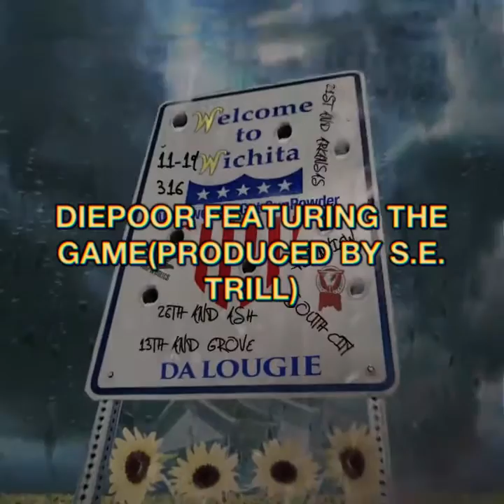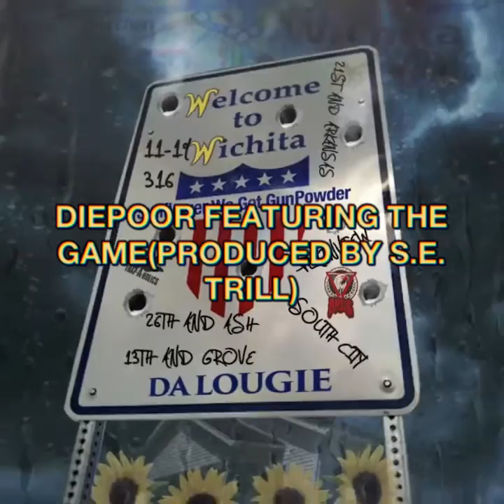DIE POOR - DA LOUGIE & THE GAME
(PRODUCED BY S.E TRILL)

The newest album from Wichita,Ks artist DA LOUGIE. (SUNFLOWER? WE GOT GUNPOWDER!) Is the first project released by DA LOUGIE since coming home from his 4 year sentence. With features from artist like THE GAME(CASH MONEY RECORDS) & YNW DABOII(STRICTLY ONLY BROTHERS), also other Wichita artist such as TAY WOOD, FEDDI CHICO and BIG311.

TWITTER DALOUGIE